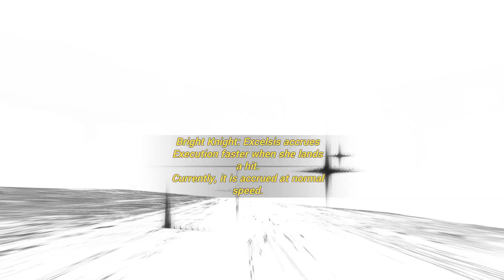[EX MA] Bright Knight: Excelsis 47906 / 39920 - HT (SS2), HTR (SS0), PV, 4*Kiana | Honkai Impact 3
Big changes to this MA fight. At first glance I thought it looked horrendous, but it actually made the fight the easiest its ever been. There's an enourmous amount of hitlag now upon hitting bk's shield, but she's now vulnerable during transition meaning you can farm SP off of her AND get htr green buff. Incredible. May actually be the first SSS boss I'd give a difficulty rating of 0/10. No rng, no bullshit, very forgiving damage, sp, and timing. Fun too

Thanks @Chronos002 for the ref

Thanks @PatPX for no ref :madgelate:

HT: 1595atk
Dorm: Maxed
Dkey: LRRL
Emblem: Myriad